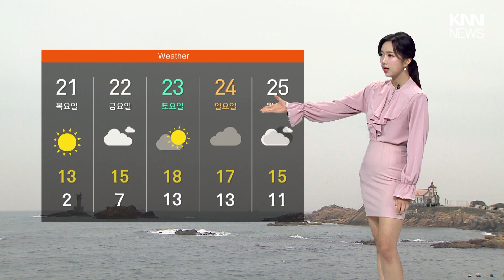아침 기온 뚝↓ 찬바람 강..대기 건조, 화재 주의 / KNN